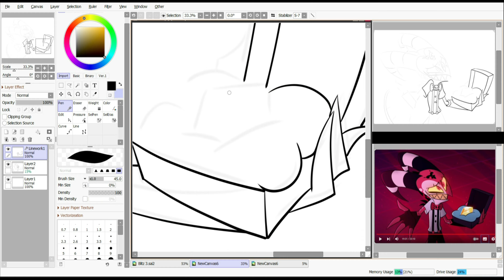"I can do better!"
Hi guys! I put out a vote, should the next vid be Hazbin Hotel or Helluva Boss? And helluvaboss won, so, here we are. If you think you have a good idea for a future video, do let me know, I'm always open to suggestions.

Personally, I have a harder time drawing Blitz than any other character. His model is constantly changing, and frankly, more unnatural than characters of other shapes, so I think I need to practice him more. I draw Millie and Moxie a lot better.

I ask this every time, please interact with the vid in any way you can. Likes, Comments, Subs and Shares. It helps massively to let Youtube know that people like my work and to increase my audience.

The music is an original piece by filmora wondershare.

I actually run a blog all about witchcraft too, Wybie Lune, so you can follow me there for that :)